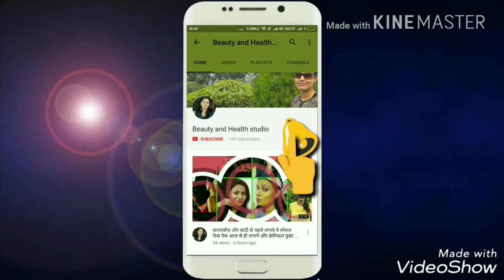Miracle Juice For Skin Whitening & Glowing Skin//Stop Hair Fall//Skin Whitening Treatment at home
HELLO FRIENDS
Friends is magical drink ko aap jarur try kare ye apke face ki sari problems ko dur karega jaise dark circles,Pigmentation, darkness,spots, hair fall,hair growth, Anemia ki problem, eyes weekness jaisi anek problems ko dur karke apke body me blood ki kami ko bhi pura karta hai...To der kis bat ki aj se hi suru kare is magical drink ko...15 din ke bad apko apne face me dikhega gulabi nikhar. face me jabardast glow layega ye juice.

             ISKE SATH HI SATH AP MERE IS VIDEO KO FAMILY MEMBERS YA FRIENDS KE SATH SHARE KAR SAKTE HO TAKI UNKO BHI BENEFITS MIL SAKE..AUR HAAN JI LIKE KARNA N BHULE AUR AAP MUJHE COMMENT BHI KAR SAKTE HAI YADI APKO KUCH SAMJHNE ME PROBLEM HUI HO YA APNE EXPERIENCE BJI AP SHARE KAR SAKTE HAI...

THANX FOR YOUR LOVE AND SUPPORT. TAKE CARE. LOVE U ALL

juice for glowing skin
best juice for skin complexion
skin glow juice
skin whitening juice
best juice for glowing skin
miracle juice, fairness juice
skin glowing juices
juice for fair skin miracle juice for glowing skin
which juice is good for glowing skin
glowing skin juice, juices for glowing skin
 Gora karne wala Juice